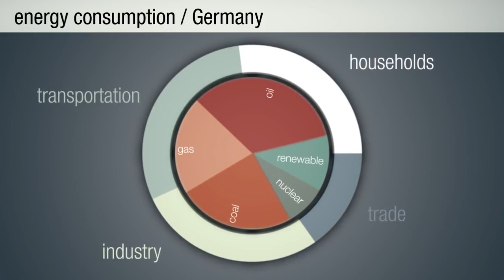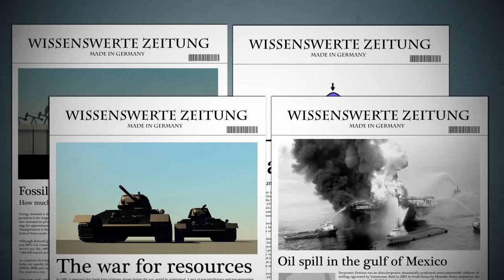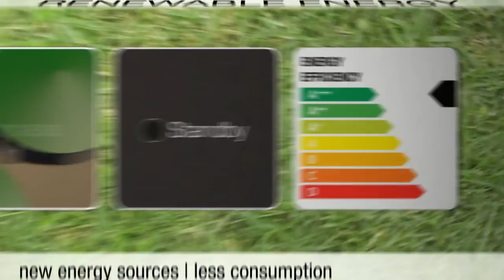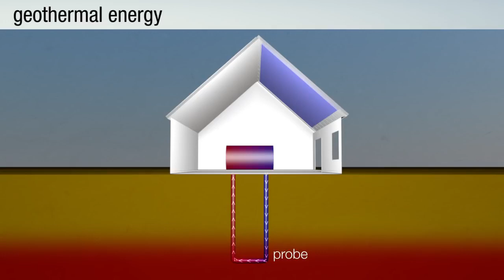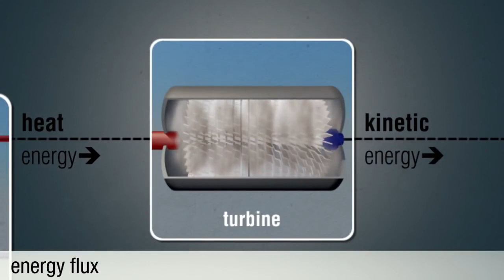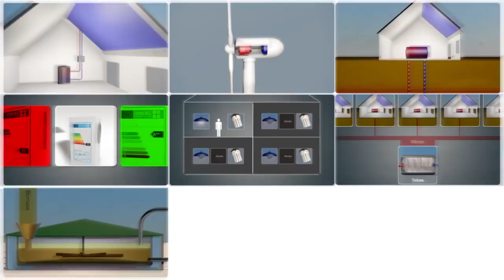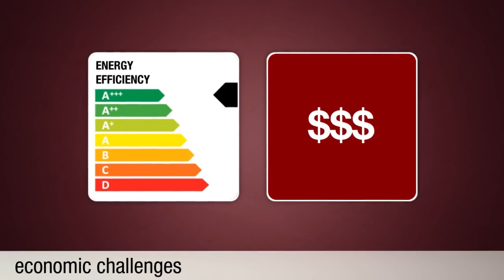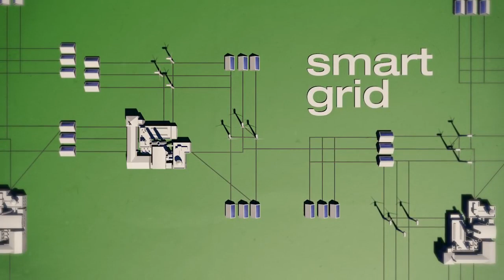Understanding the energy transition : Germany as an example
With Germany as an example, this documentary video shows what renewable energies are and how they work as well as what the concept of energy transition means.